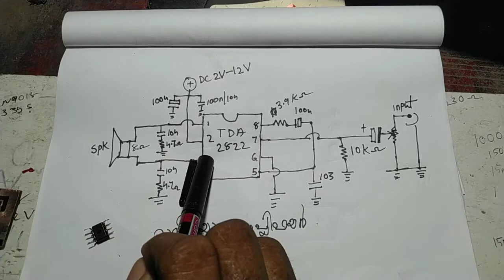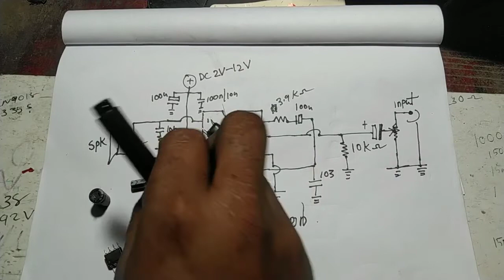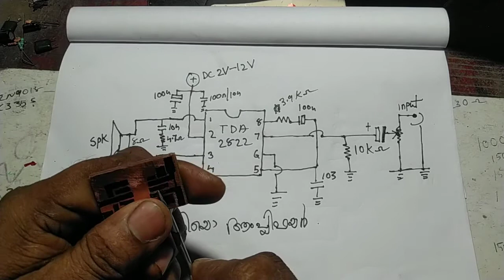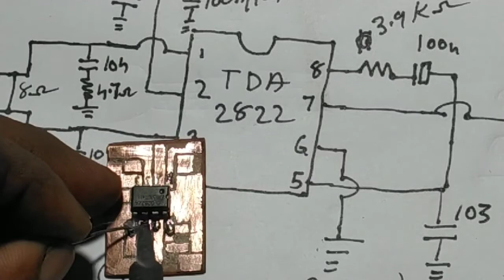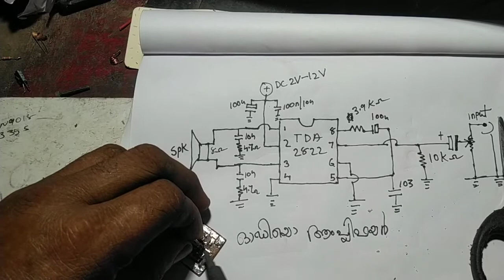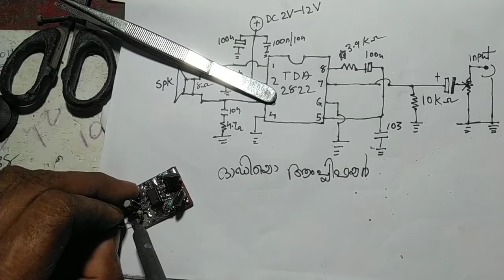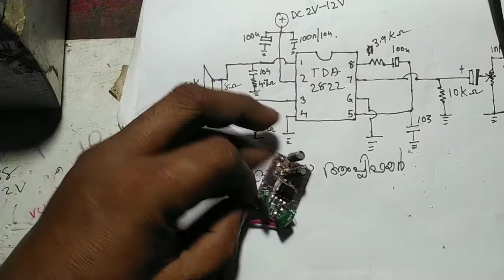A very easy to make audio amplifier. TDA 2822. തുടക്കകാർക്ക് വളരെ എളുപ്പം ചെയ്യാവുന്ന ആംപ്ലിഫയർ .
A very easy to make audio amplifier. TDA 2822. തുടക്കകാർക്ക് വളരെ എളുപ്പം ചെയ്യാവുന്ന ആംപ്ലിഫയർ .A low-cost amplifier for our desk.